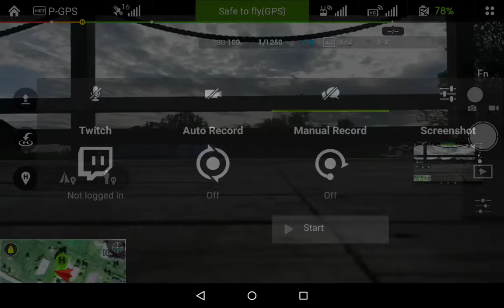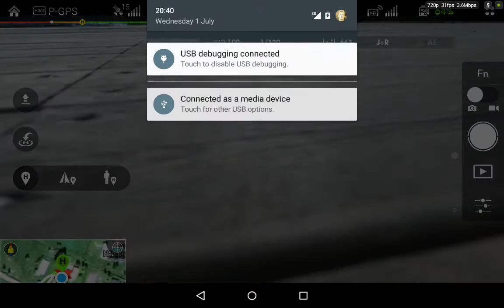Dji Phantom 3 Nvidia Pilot App Screenrecord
Screenrecord from my Nvidia shield